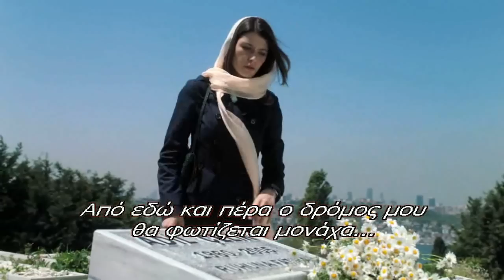INTIKAM - ΕΚΔΙΚΗΣΗ Ε46 PROMO 1 GREEK SUBS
Η σειρά - φαινόμενο που κάνει απίστευτα νούμερα όπου έχει προβληθεί, το Revenge, θα παιχτεί και στην Τουρκία με το τίτλο INTIKAM. Το CANALD της Τουρκίας και η Τούρκικη εταιρία Walt Disney , αγόρασαν τα δικαιώματα της σειράς από το Αμερικάνικο κανάλι ABC. Πρωταγωνιστούν οι Beren Saat, Mert Fırat κ Nejat İşler, σκηνοθετεί η Mesude Erarslan, το σενάριο έγραψε ο Berkun Oya, και την παραγωγή ανέλαβε η εταιρεία In D House. Το 1ο trailer που προβλήθηκε την προηγούμενη εβδομάδα έκανε πάταγο κ συζητήθηκε πολύ στα social media. Στη σειρά, που άρχισε γυρίσματα στο Kandilli, αφηγείται την ιστορία ενός νέου κορίτσιου ( Beren Saat ) το οποίο θέλει να κλείσει τους λογαριασμούς, με όσους συνωμότησαν ενάντια στη καταστροφή και το θάνατο του πατέρα της. Το πιο ενδιαφέρον της σειράς είναι ότι η Beren θα έχει σκηνές δράσης, Γι' αυτό το λόγο και παρακολούθησε μαθήματα πολεμικών τεχνών. Όλοι περιμένουμε ανυπόμονα το αποτέλεσμα επί της οθόνης.
Η σειρά στην Αμερική έχει προταθεί για την Χρυσή σφαίρα το 1912. Στην Αμερική Βρίσκεται στο τέλος της Β σεζόν και σύντομα θα αρχίσουν τα γυρίσματα της Γ σεζόν.